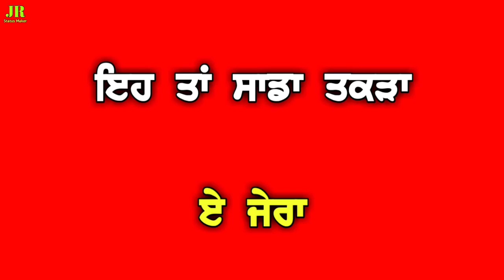Roka r nait | New punjabi Sataus red screen | Latest punjabi WhatsApp sataus 2021 | Ahil wala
Ahil wala